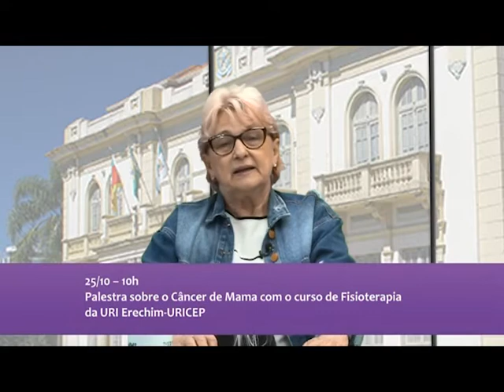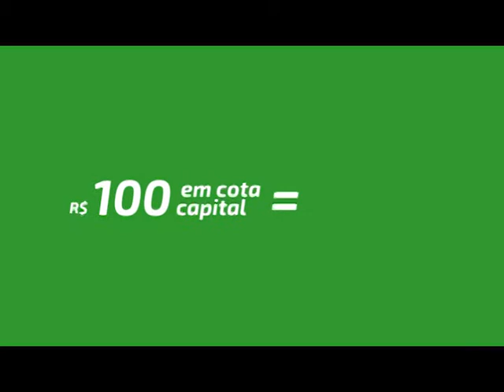Jornal da TV Erechim - Edição 30/09/2021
Olá, quinta-feira 30 de setembro.
Confira os destaques dessa edição
- Master sonda shopping prepara um mês cheio de diversão e emoção para todas as crianças
- Outubro rosa - um mês de conscientização e prevenção ao câncer de mama
- IFRS desenvolve plataforma de cursos on-line para o ministério da educação